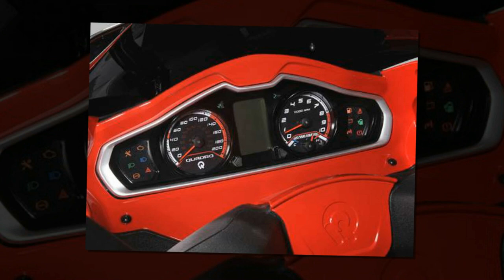Tin nhanh 24/7 - Quadro4: Mẫu xe tay ga với 4 bánh cân bằng độc đáo.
Hãng xe Quadro của Thụy Sĩ đã gây bất ngờ khi trình làng mẫu xe moto dòng scooter 4 bánh mang tên Quadro4 với thiết kế độc đáo, Quadro4 sử dụng hệ thống nghiêng thủy lực (HTS) và hệ thống treo độc lập, mỗi trục kết hợp với giảm xóc riêng nên xe có thể nghiêng khi vào cua, Quadro4 là chiếc xe moto 4 bánh đầu tiên được trang bị 2 hệ thống này.Đăng ký kênh của tôi tại đây